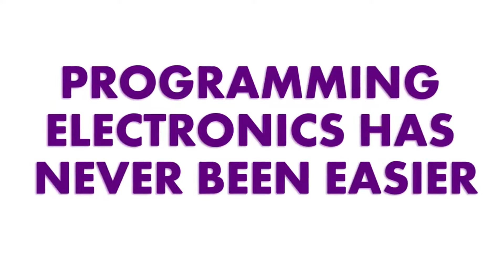Introducing The littleBits Arduino at Heart Module1